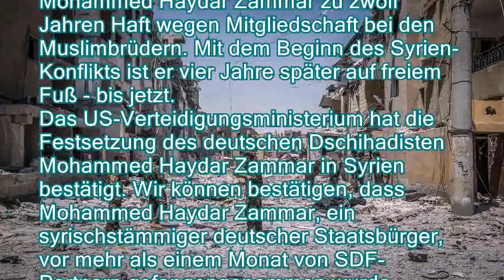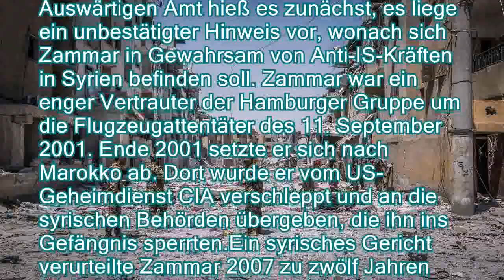Bestätigung aus dem Pentagon: Deutscher Dschihadist Zammar festgesetzt - n-tvde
Bestätigung aus dem Pentagon: Deutscher Dschihadist Zammar festgesetzt - n-tv.de
Eigentlich verurteilt ein Gericht den syrischstämmigen deutschen Dschihadisten Mohammed Haydar Zammar zu zwölf Jahren Haft wegen Mitgliedschaft bei den Muslimbrüdern. Mit dem Beginn des Syrien-Konflikts ist er vier Jahre später auf freiem Fuß - bis jetzt.
   Das US-Verteidigungsministerium hat die Festsetzung des deutschen Dschihadisten Mohammed Haydar Zammar in Syrien bestätigt. Wir können bestätigen, dass Mohammed Haydar Zammar, ein syrischstämmiger deutscher Staatsbürger, vor mehr als einem Monat von SDF-Partnern gefangengenommen wurde, erklärte ein Pentagon-Sprecher mit Blick auf die Syrischen Demokratischen Kräfte (SDF). Die aus arabischen und Kurdenkämpfern bestehende Truppe wird von den USA im Kampf gegen die Dschihadistenmiliz Islamischer Staat (IS) unterstützt.Ein ranghoher Kurdenkommandeur hatte am Mittwoch gesagt, dass Zam